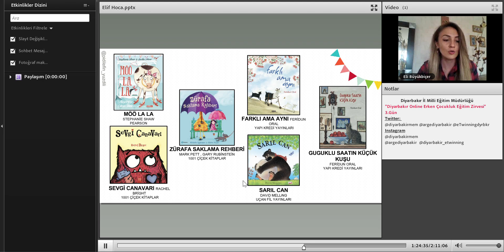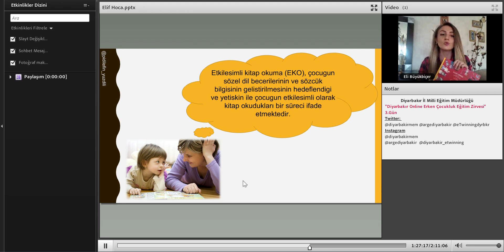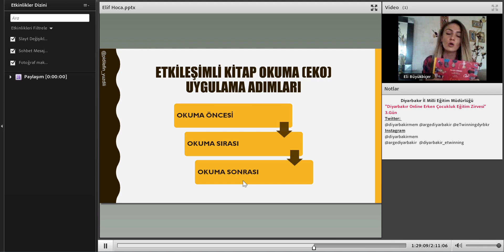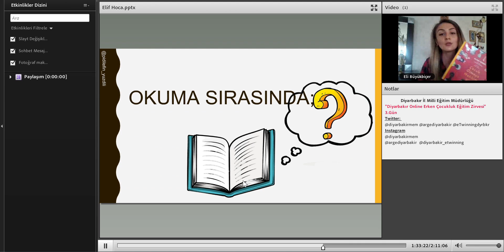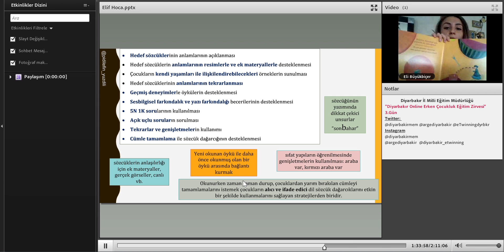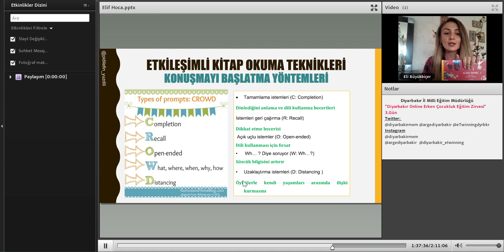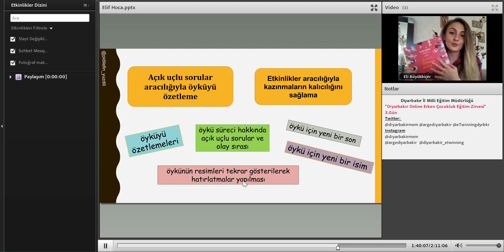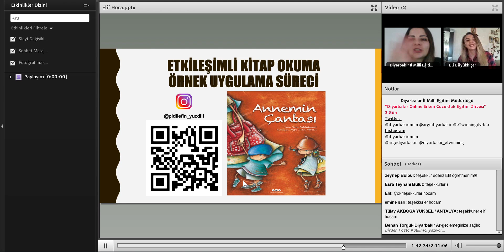Elif Büyükbiçer-Etkileşimli Kitap Okuma Uygulaması-Diyarbakır Online Erken Çocukluk Eğitim Zirvesi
Diyarbakır Online Erken Çocukluk Eğitim Zirvesi